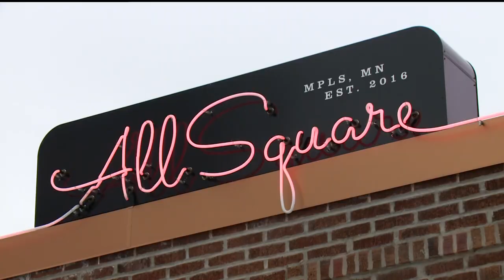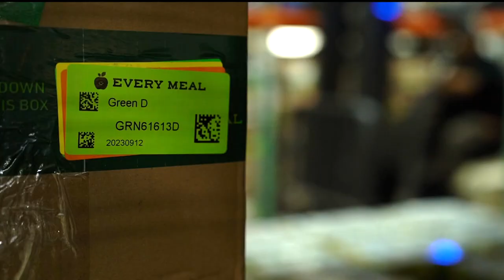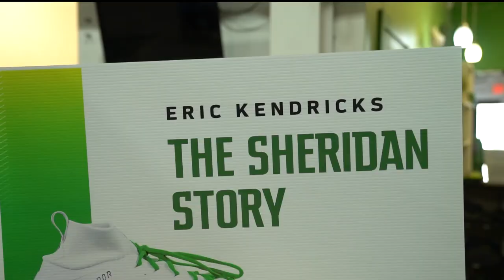Eric Kendricks is being remembered for his community impact after being cut by Vikings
Eric Kendricks is known as a hard-hitting middle linebacker for the Vikings. He's also known in the Twin Cities as a philanthropist and community leader.